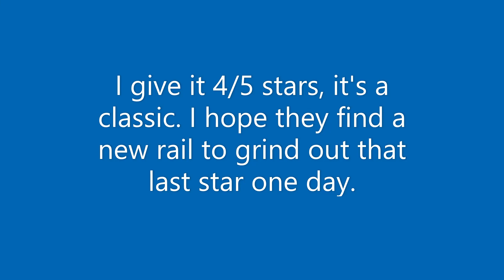Soap Scab Model Grind Shoes in Black and Grey Review